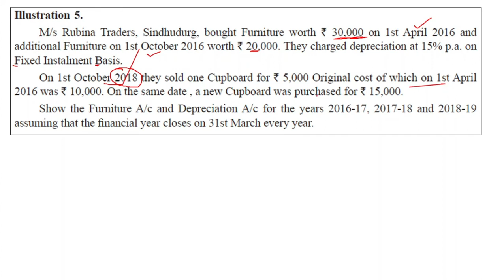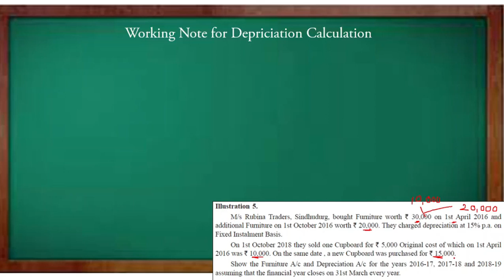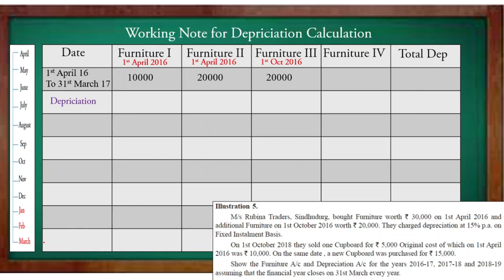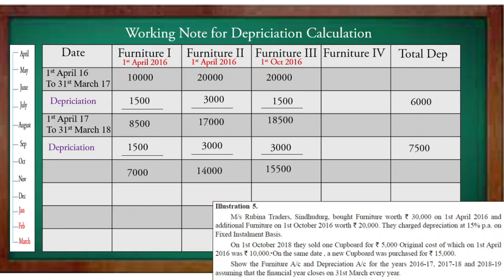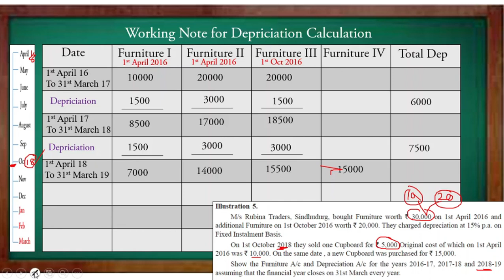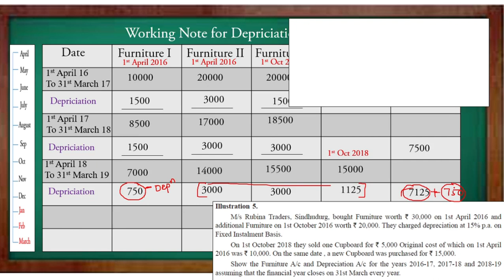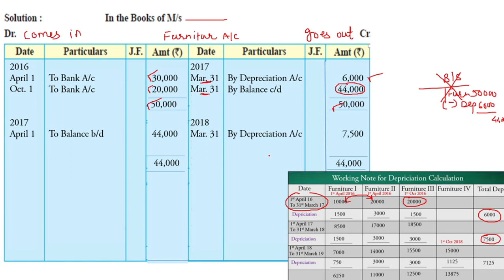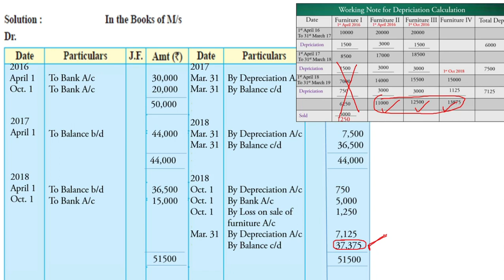11th |Chap7 Depreciation |BK & Accountancy | Illustration No 5 |Practical problem | Lecture 3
This video will help you to understand 11th |Chap7 Depreciation |BK & Accountancy | Illustration Practical problem | Lecture  3@ProfJasmineFaras